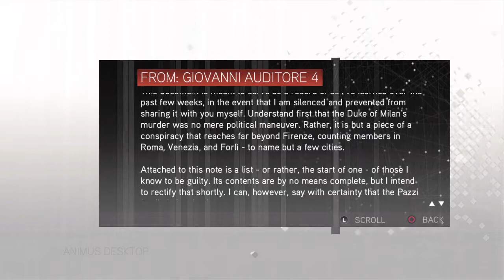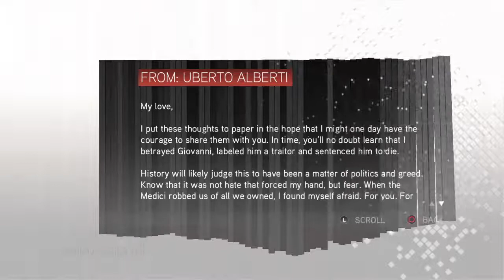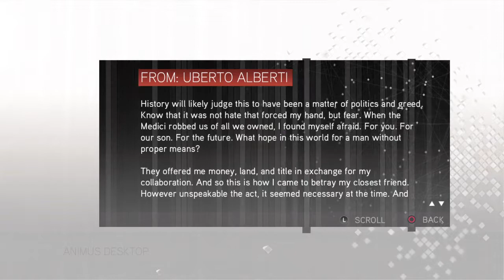Assassins creed 2 100% Walkthrough (Judge Jury Executioner)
Hi everyone
Here is part 16 of my 100% Walkthrough for Assassins creed 2